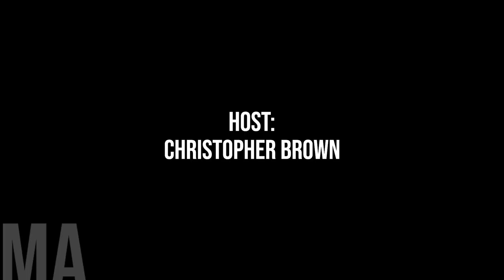Local Matters: ABNDP Leadership Candidate Hon. Kathleen Ganley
While we typically focus on local governance issues, we recognize the importance of the broader political landscape on municipal affairs.

That's why here on the Municipal Affairs we decided to sit down with federal, provincial, and territorial leaders to delve into their perspectives on municipal governance, and how their levels of government are addressing municipal concerns.

Todays Guest is Kathleen Ganley, the current MLA for Calgary-Mountain View and former Attorney General for the Province of Alberta, and currently running to be the next leader of the Alberta NDP.

In our one-on-one interview, we will discuss her leadership aspirations, her vision for Alberta's future, and perhaps most importantly for our audience, her vision for municipalities across the province, both urban and rural.